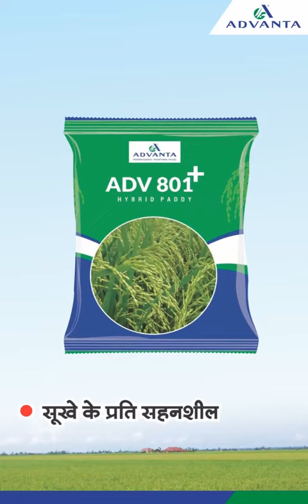Advanta Hybrid Rice – ADV 801 Plus, Balod - Chattisgarh (Hindi)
# Farmer Testimonial